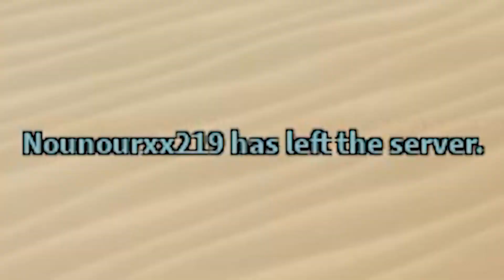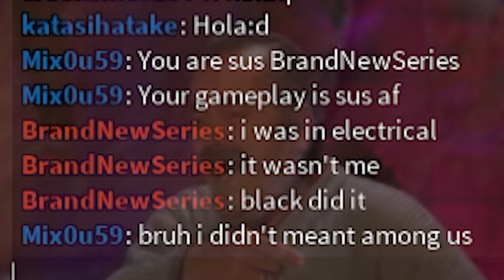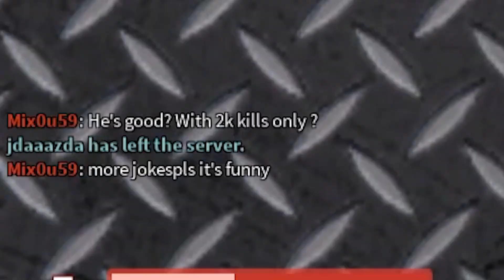ARSENAL SCI-FI UPDATE!